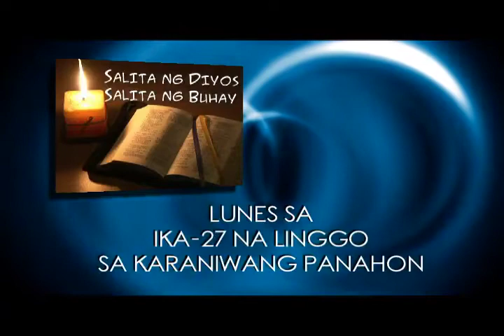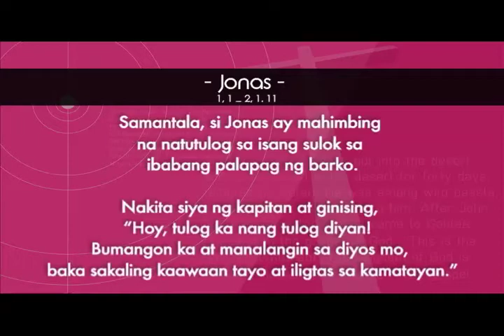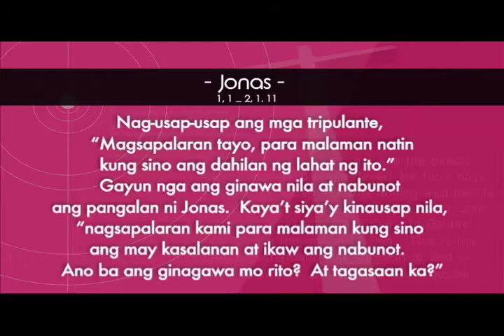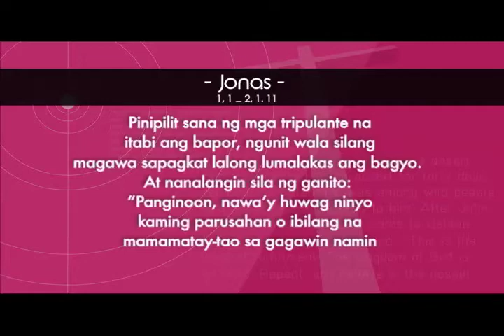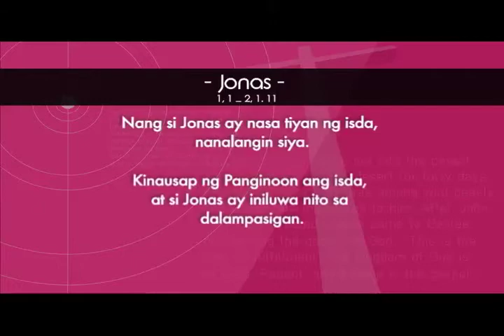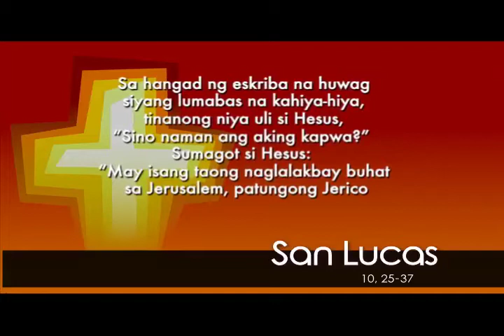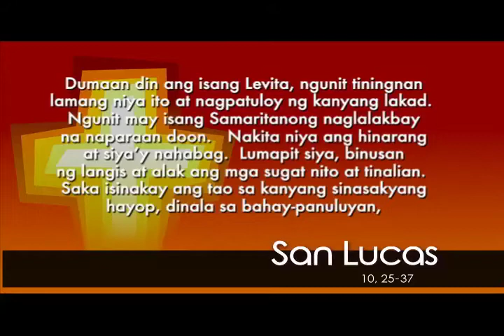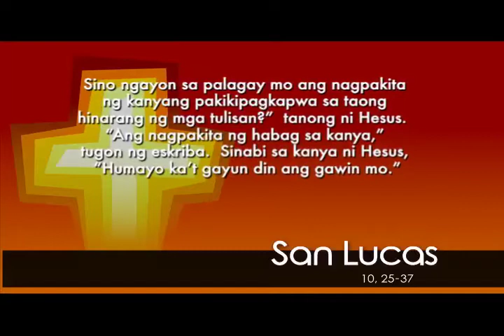Salita ng Diyos, Salita ng Buhay - October 5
Reflection by Fr. Marion Noel "Bong" Bayaras
Interpreted by Fatima Estela Maddela